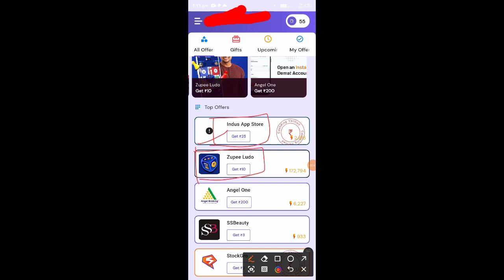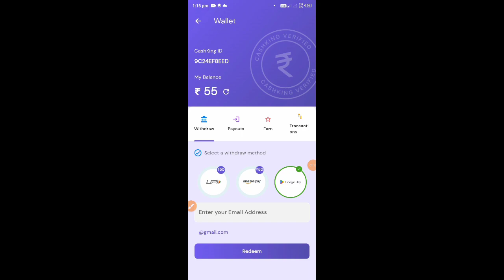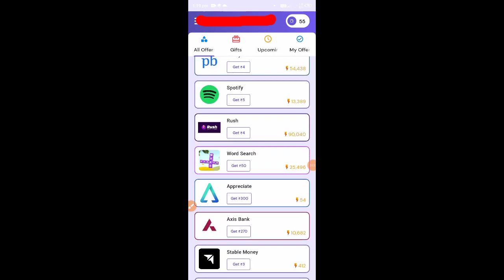cash king app se paise kaise kamaye l paisa kamane wala app l online paisa kamane wala app